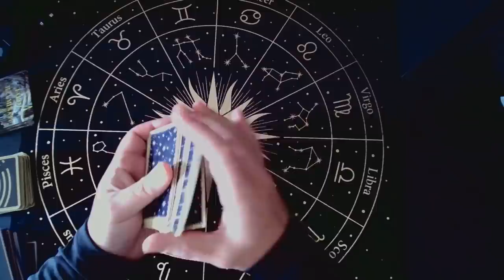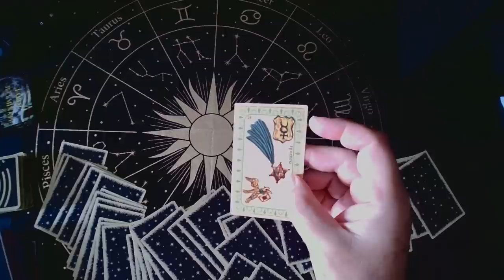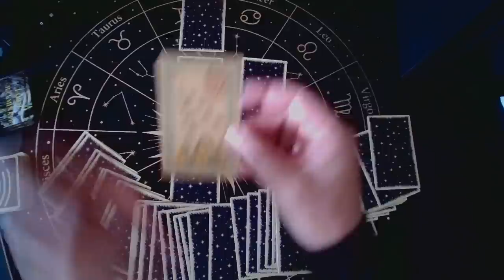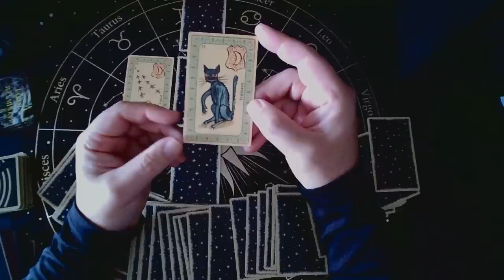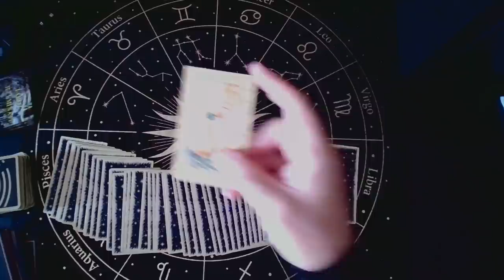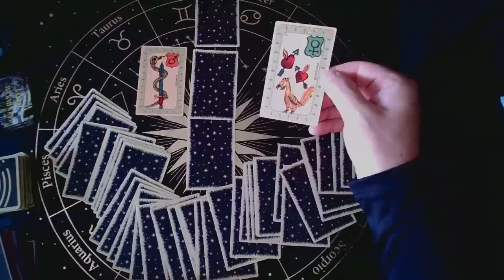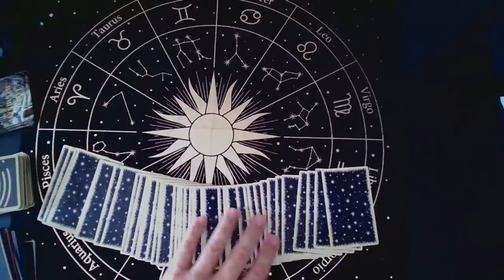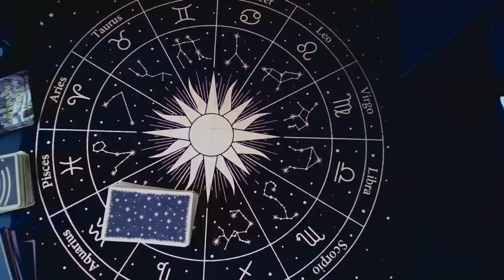Disparitions de Ludovic JANVIER, un lien avec l'affaire du pull over rouge. 22/10/2022